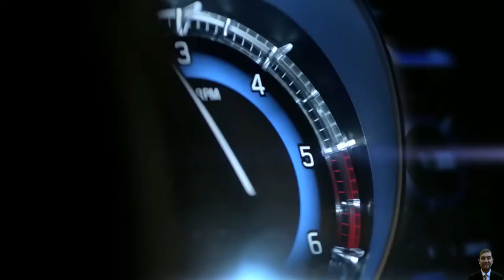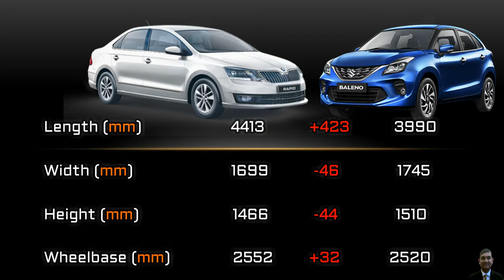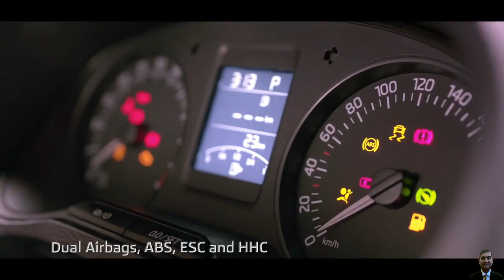बहोत उड़ती हो-अब मिल गयी ना मट्टी में | New Skoda Rapid Vs Maruti Baleno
In this video you will see -  Skoda Rapid को Maruti Baleno से Compare किया है और मै उम्मीद करता हूँ के ये वीडियो आपको पसंद आएगा.

Here we have done an in-depth, detailed  comparison of the Maruti Baleno   with the Skoda Rapid. Which is a better choice?

The Maruti Baleno has proven to be one of the most popular since its launch compared to Skoda Rapid,  however New Skoda Rapid is a very strong rival, which has built its own vast fan following. In fact, the two are incredibly similar on paper - five seats and their prices are really close. But which one should you pick?

My Gears